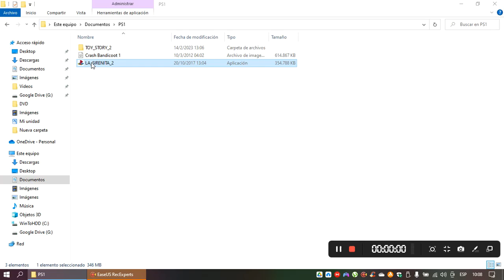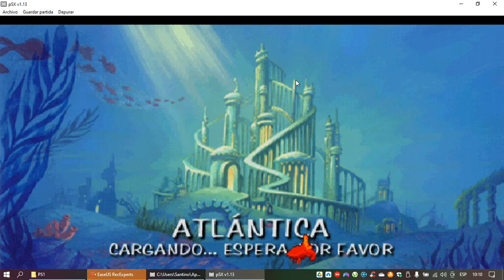La Sirenita 2 Regreso al Mar El Videojuego: Atlántica